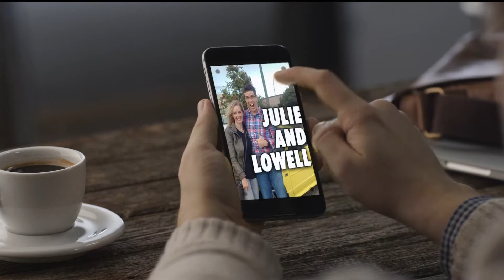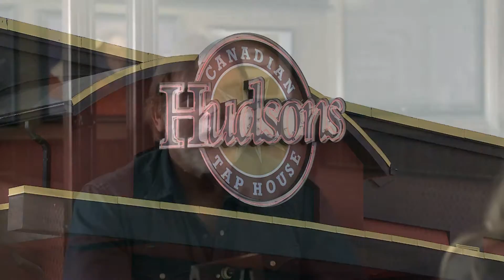Cool Cars and Julie and Lowell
Julie & Lowell were contestants on the Amazing Race Canada from Lethbridge, Alberta. They talk about the experience as well as well as their lives to this point. The car is a 2001 Ford Mustang and the coffee location is Hudson's Tap House.